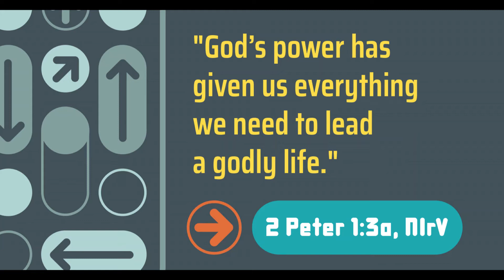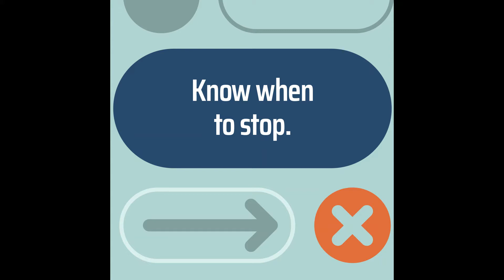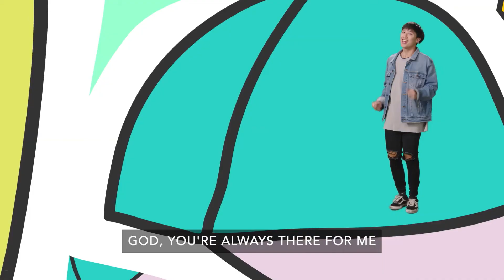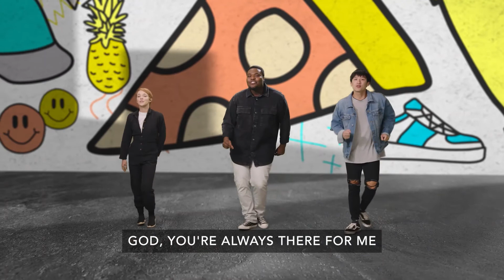Acts 2 Children's Content Jan 30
For the last week of our unit over self-control we will read Proverbs 25:16 and learn to know when to stop.